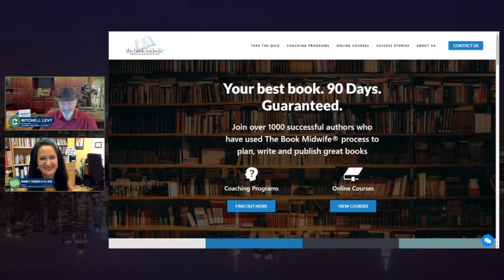Mindy Gibbins-Klein on Leaders LIVING Their Values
Mindy Gibbins-Klein on Leaders LIVING Their Values. Mindy is a multi-award-winning international speaker, thought leadership strategist and executive book coach. . She has authored and co-authored 12 books and has presented to and coached over 50,000 business executives and entrepreneurs in 18 countries. Her content has been
syndicated, licensed, and showcased worldwide and her TEDx talk has had nearly one million views